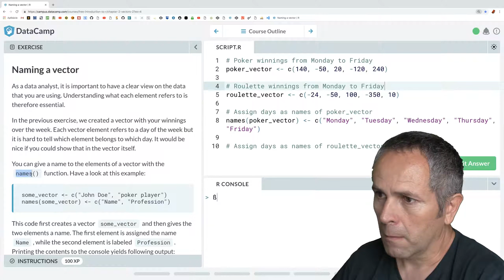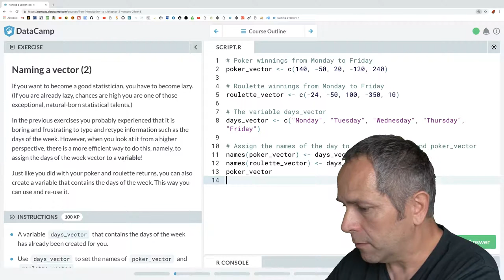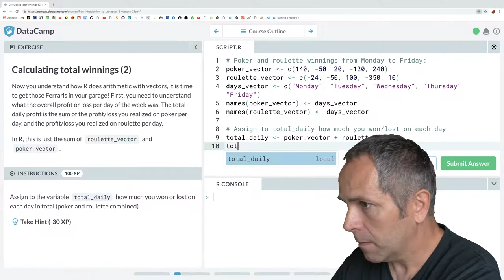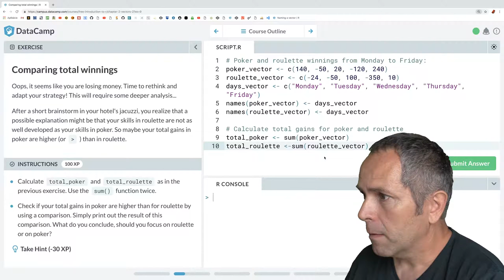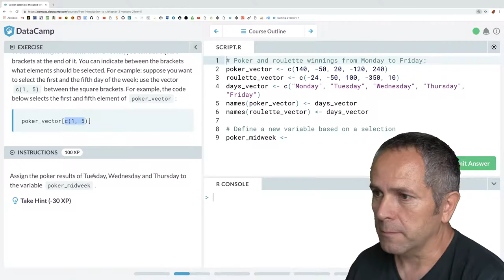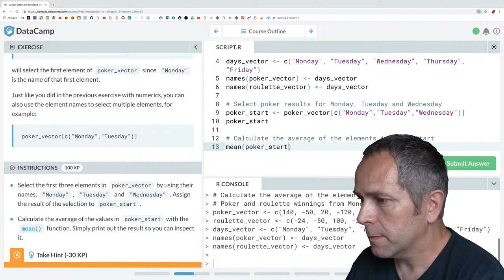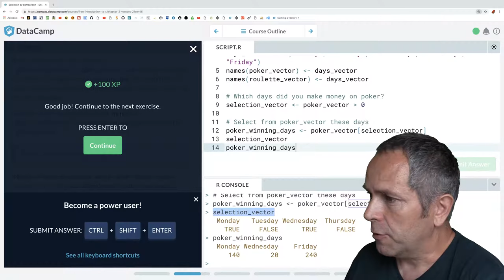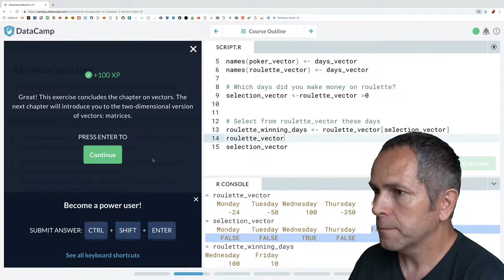🧛‍♂️ 872 Vektory, ruleta, poker a Las Vegas